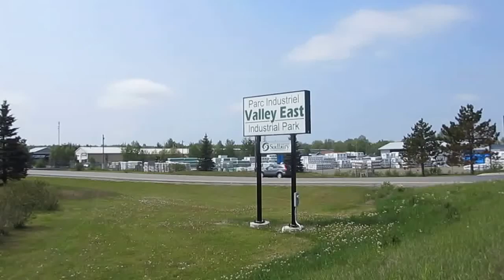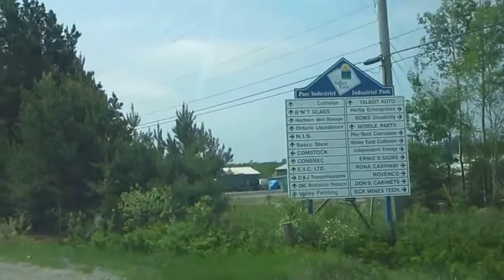Valley East Industrial Park - Drive Through